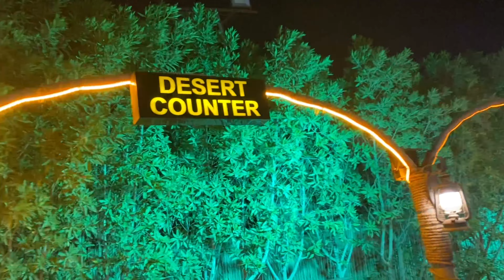Dubai trip Vlog #8//Desert camp belly dance in Dubai//Famous belly dance in Dubai/Desert safari&food